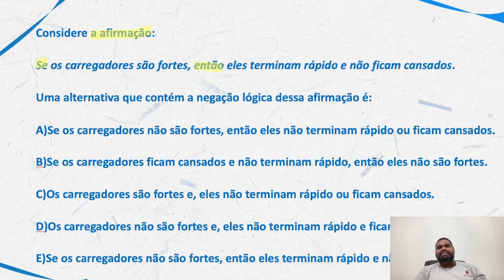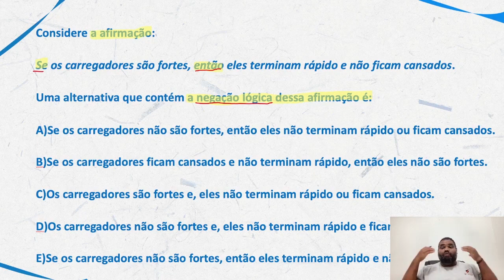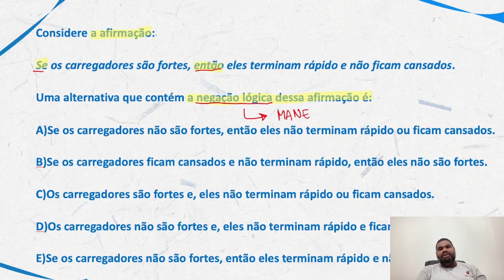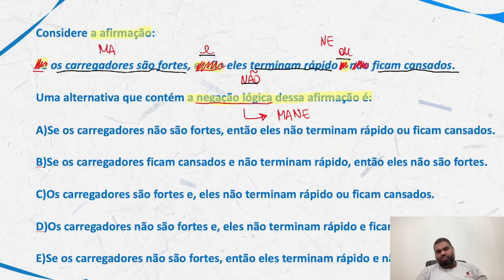Raciocínio Lógico para PC SP |Dica 108| Negação do "Se Então" em poucos passos